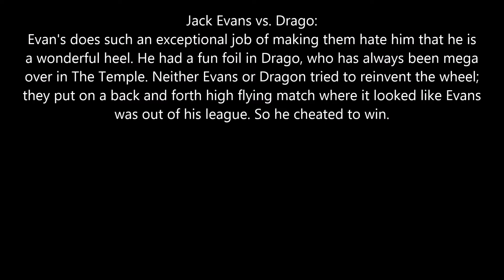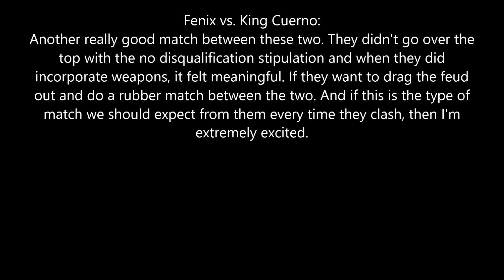Lucha Underground Review: The Hunt is On...